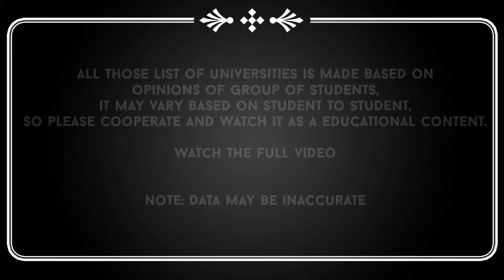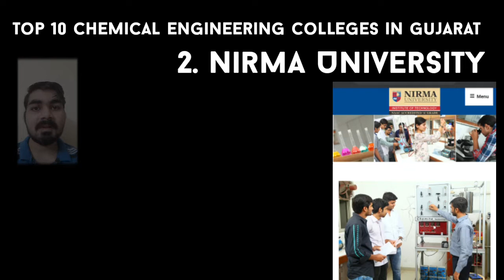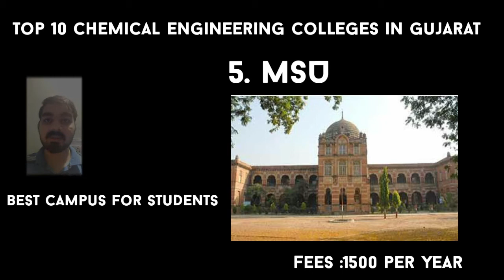youtube video 3CP4-ypmDfA